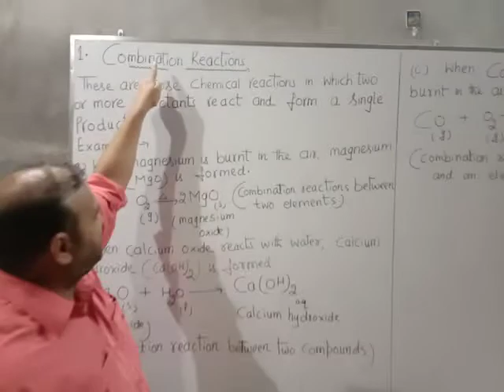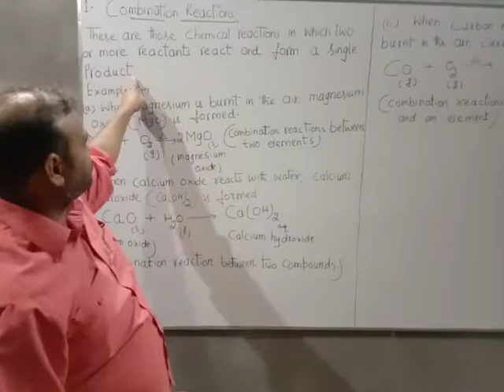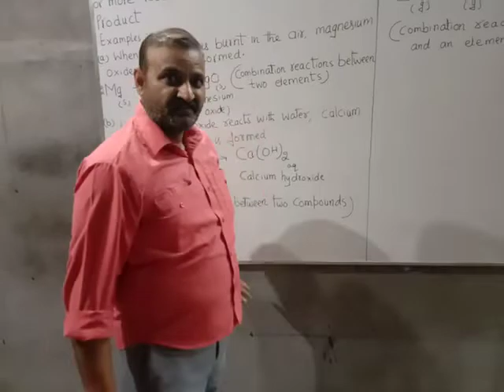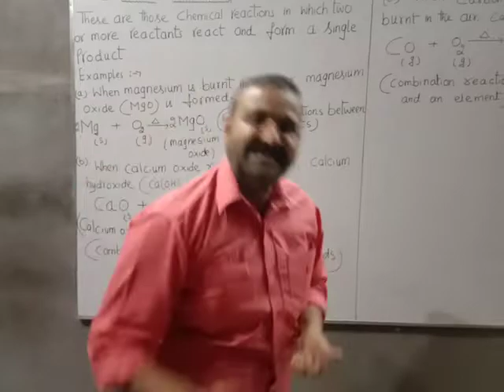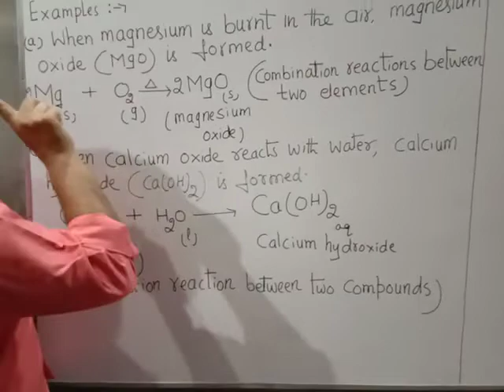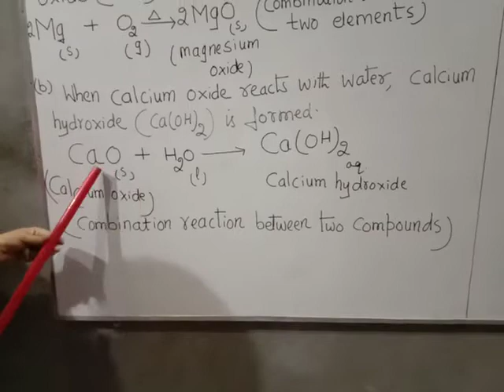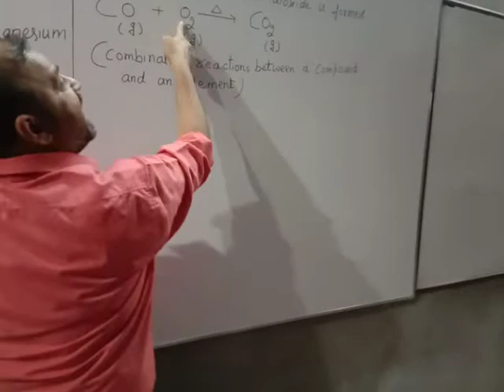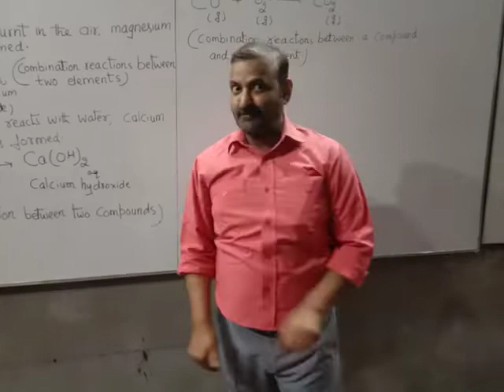TOPIC: CHEMICAL REACTION AND EQUATION, CLASS: X, MUNEESH GUPTA, TEACHER GHSS BOYS UDHAMPUR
TOPIC: CHEMICAL REACTION AND EQUATION,
CLASS: X
SUB: CHEMISTRY
BY:  MUNEESH GUPTA, TEACHER GHSS BOYS UDHAMPUR